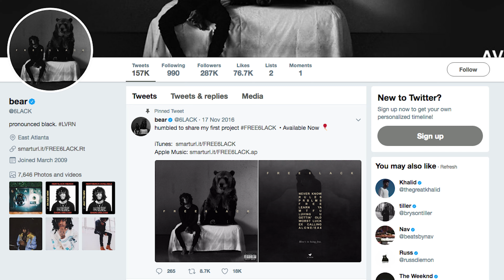6LACK, Daniel Caesar, and Sonder are Pushing R&B Forward | Pigeons & Planes Update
R&B has come a long way since its inception in the 1940's. In 2017, the genre is expanding in new and unexpected ways, and Atlanta's 6LACK, Toronto's Daniel Caesar, and newly formed trio Sonder are case in point. Get familiar, and let us know who you want to see next in the comments.